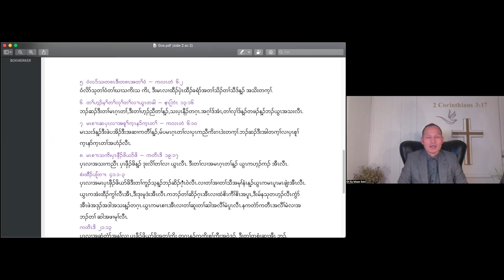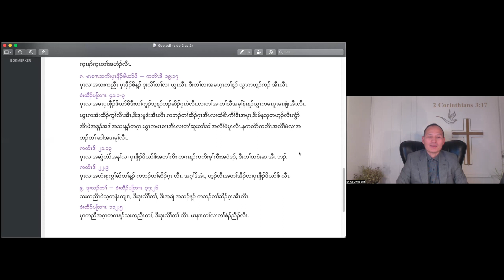Better Together (Part 25) To Give: by Evangelist Eh Ka Mwee